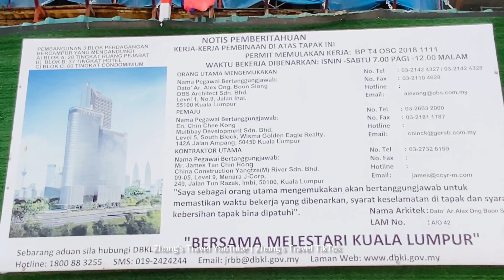[4K Walk] Multibay focuses on mixed development | luxury hotel, condo suites, office space(Malaysia)